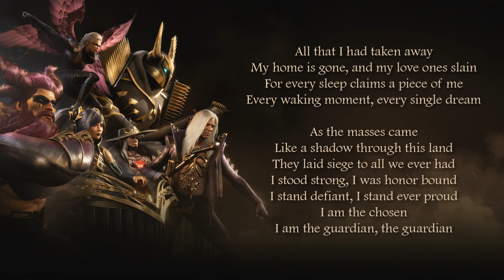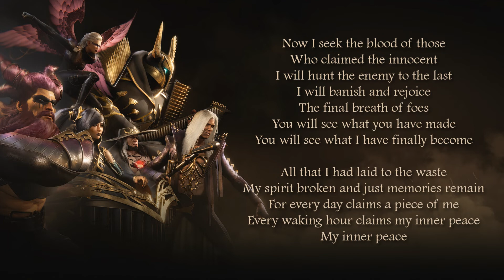Pentakill - Mortal Reminder (Lyrics)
All Music & Lyrics written by Pentakill.
Engineered and Produced by Riot Games in Los Angeles, CA and London, UK.

Blinded by hate brought by the fall
As I swear death to all
You will feel my vengeance
As I claim your mortal soul

I will punish and destroy
Those responsible for this ploy
I will seek a thousand deaths
I will bring a thousand years of war

All that I had taken away
My home is gone, and my love ones slain
For every sleep claims a piece of me
Every waking moment, every single dream

As the masses came
Like a shadow through this land
They laid siege to all we ever had
I stood strong, I was honor bound
I stand defiant, I stand ever proud
I am the chosen
I am the guardian, the guardian

Now I seek the blood of those
Who claimed the innocent
I will hunt the enemy to the last
I will banish and rejoice
The final breath of foes
You will see what you have made
You will see what I have finally become

All that I had laid to the waste
My spirit broken and just memories remain
For every day claims a piece of me
Every waking hour claims my inner peace
My inner peace